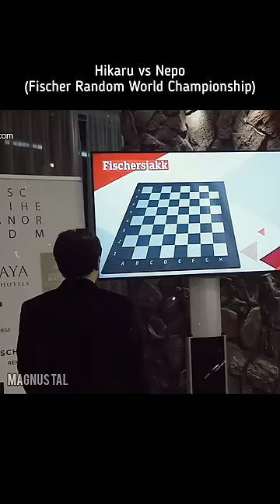Wesley So helps Hikaru in becoming World Champion 🏆❤️